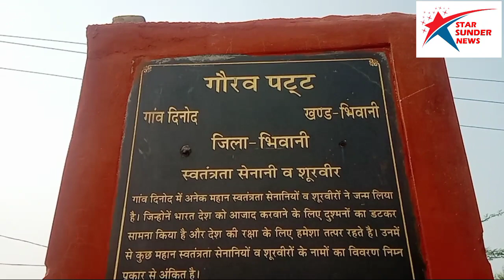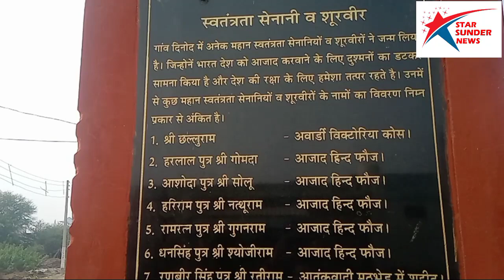शहीद हुए गांव दिनोद के जवान के बारे में चर्चा || जय हिन्द 😭😭🙏🙏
शहीद पवन भाई फौजी को सभी ग्राम वासियों कि तरफ से सत सत नमन 😭😭🙏🙏 Copyright Disclaimer under section 107 of the Copyright Act 1976, allowance is made for “fair use” for purposes such as criticism, comment, news reporting, teaching, scholarship, education, Fun and research.